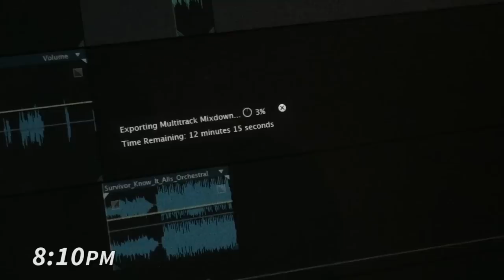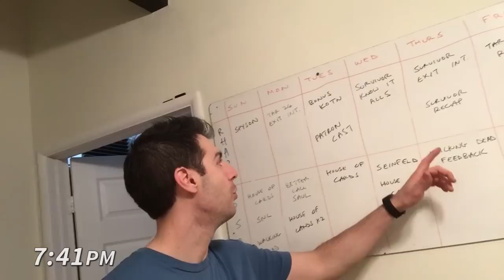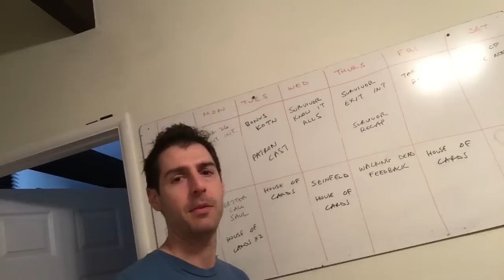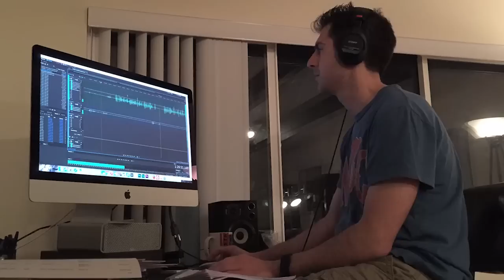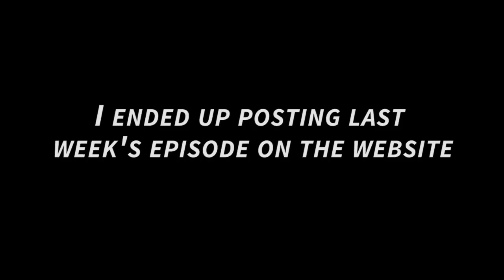Coming to You Live from My Apartment: A Day in the Life of ROB Has a Podcast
This is a video which chronicles the making of my Survivor podcasts after 1 episode of Survivor.  I made a series of vlogs to show what goes in to the podcast for approximately 30 hours following the Survivor episode each week.

You can listen to the podcasts made during this episode below

Vote Daily for RHAP at the Podcast Awards for Best Entertainment Podcast and People's Choice Podcast ►